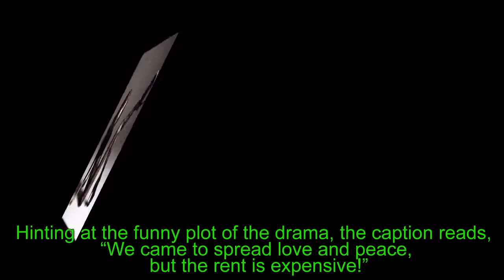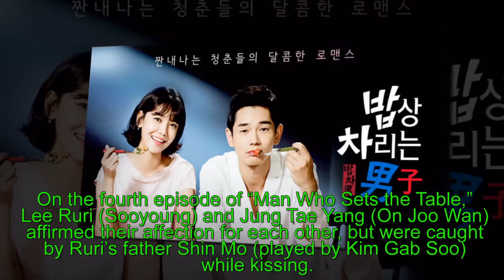Wanna One Jihoon wore colored contacts for the first time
Wanna One’s Park Jihoon wore colored contacts for the first time ever, and the internet just lost it.
Jihoon recently debuted his blue colored contact lenses.
And it was a life changing moment for all Wannables everywhere.
Jihoon’s soft eyes became fierce with the color of sapphire.
His gaze was breathtaking as Wannables were hooked on his visuals.
They just stare straight into your soul…
With these beautiful eyes, Jihoon puts you under a spell.
Jihoon’s always been known for his handsome visuals.
He was literally born to be an idol!
Add in surreal blue contacts into the mix…
And you’ve got a visual god among visual gods!

If there are any advertisement on the video, please click on them to support us

You won't be able to keep your eyes off the screen . Let's watch and enjoy!